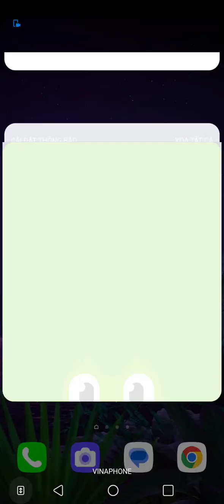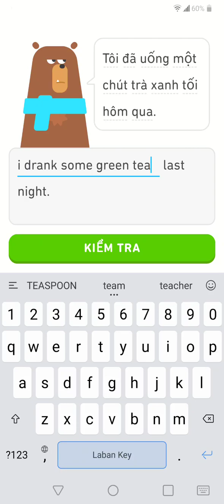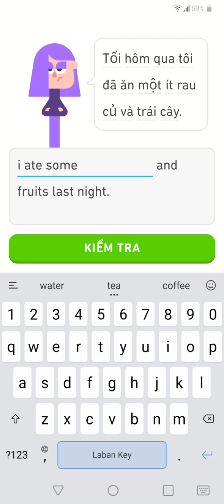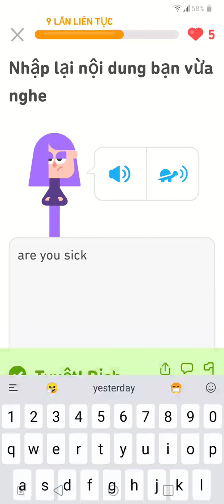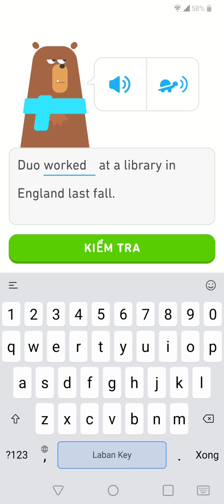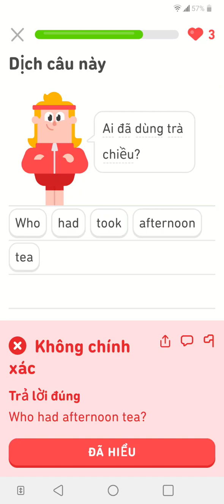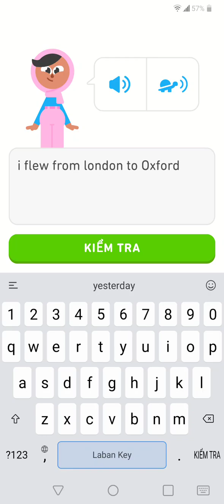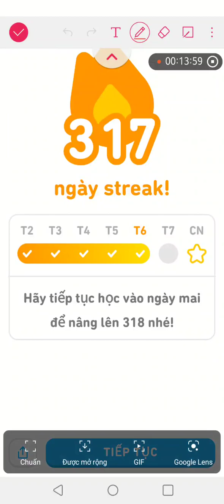Tôi đã bay từ California tới Manchester ngày hôm qua! tienganh english ielts. Buổi 317.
I flew from California to Manchester yesterday! 👌👌👌

1. Phương pháp học tiếng Anh tiên tiến: Kênh YouTube học tiếng Anh với Duolingo sử dụng phương pháp học tiên tiến và khoa học để giúp bạn nắm vững ngữ pháp, từ vựng và kỹ năng nghe, nói, đọc, viết. Bạn sẽ được tiếp cận với các bài học được thiết kế đặc biệt để tăng cường khả năng tiếng Anh của bạn một cách liên tục và có cấu trúc.

2. Nội dung đa dạng và thú vị: Kênh YouTube này cung cấp nhiều loại nội dung học tiếng Anh đa dạng và thú vị. Bạn có thể tìm thấy các bài học ngữ pháp, từ vựng, câu đối thoại, trò chơi ngôn ngữ và nhiều nội dung khác. Bằng cách kết hợp các phương pháp học truyền thống và học thông qua trò chơi, kênh này tạo ra môi trường học tập thú vị và kích thích sự tương tác của bạn.

3. Các cấp độ học phù hợp: Kênh YouTube học tiếng Anh với Duolingo cung cấp các bài học ở các cấp độ khác nhau, từ người mới bắt đầu cho đến người học trung cấp và cao cấp. Bất kể trình độ tiếng Anh của bạn là gì, bạn đều có thể tìm thấy các bài học phù hợp để phát triển và nâng cao kỹ năng của mình.

4. Chất lượng và đáng tin cậy: Kênh YouTube này được phát triển bởi Duolingo - một ứng dụng học tiếng Anh nổi tiếng và đáng tin cậy. Với nhiều năm kinh nghiệm trong lĩnh vực giáo dục ngôn ngữ, Duolingo cam kết mang đến cho bạn những nội dung chất lượng cao và giảng dạy hiệu quả.

5. Hỗ trợ miễn phí: Kênh YouTube học tiếng Anh với Duolingo cung cấp nội dung học tiếng Anh hoàn toàn miễn phí. Bạn không cần trả bất kỳ khoản phí nào để tiếp cận và học từ kênh này. Điều này rất thuận tiện và tiết kiệm cho những người muốn nâng cao kỹ năng tiếng Anh mà không muốn tốn chi phí.